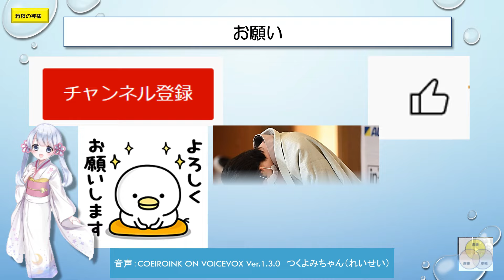閑話191藤井聡太ファイナルアンサー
藤井聡太八冠と羽生善治会長の１００周年記念対局が１２月８日に甲子園で開催されることが発表されました。ご覧ください。